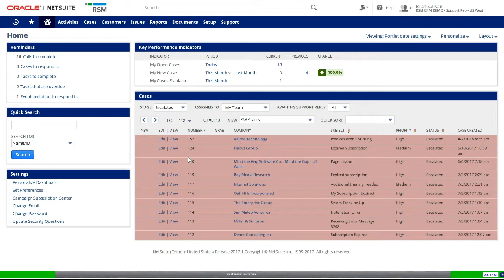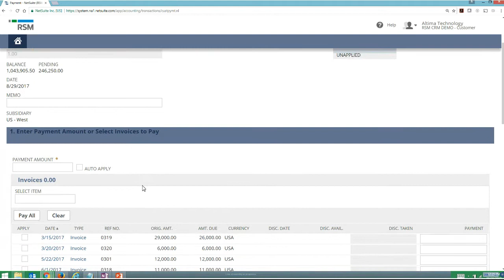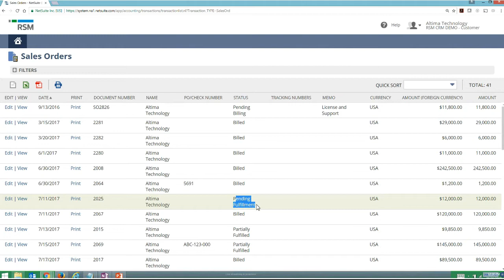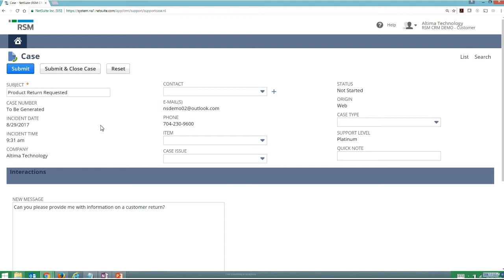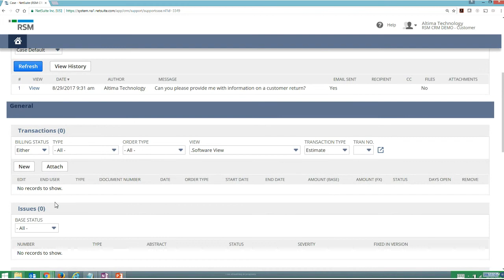NetSuite CRM Customer Portal | RSM’s NetSuite Optimization Services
See what your customer sees with the Customer Portal. Make a payment, view your statements and transactions, place an order, and see your order history.